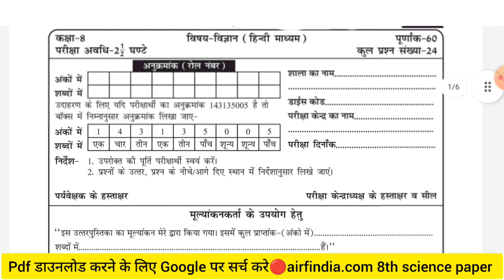कक्षा 8वी विज्ञान का पेपर अर्द्ध वार्षिक परीक्षा पेपर 2023-24 mp| 8th vigyan ardhvarshik paper 2023